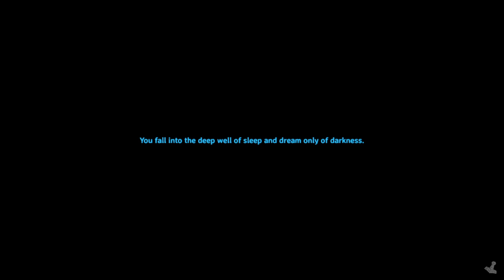Valheim - ep 52 placing head at the circle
we travel to stone circle

rules
no dev commands
no mods
no portals